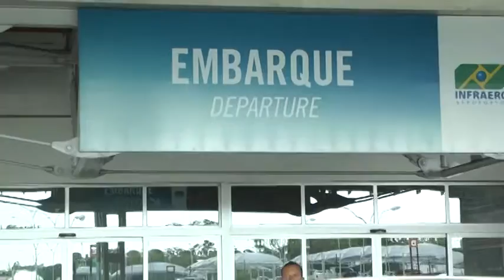MAA 03/03/16| NOVAS TARIFAS AEROPORTO